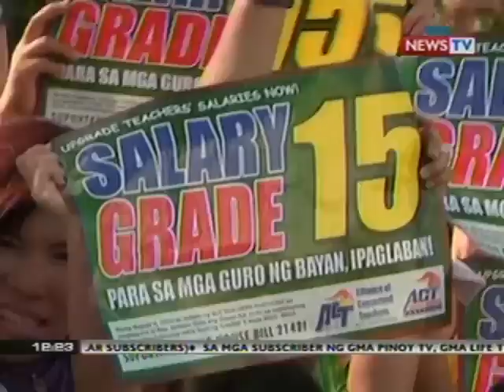Alliance of Concerned Teachers, nais itaas sa P25,000 mula P17,000 ang buwanang sweldo ng mga guro